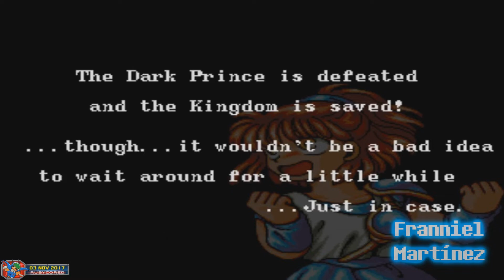Puyo Puyo (ENG/World) - Traducción al Español Latino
-Creditos

Esta es una traduccion del juego original, mas especificamente, de la localizacion inglesa que salio en 1992/1993. La localizacion cambio astante la historia si se compara con el video anterior, tanto asi, que muchos personajes tambien cambian la personalidad. Si se preguntan del porque la actuacion de voz es tan mala, se descubrio que quien doblo el juego, fue Charles Martinet (voz principal de Mario y otros personajes de la saga de Nintendo), cuando aun doblaba para juegos de SEGA en los 90s. El presto su voz para TODOS los personajes, incluyendo los femeninos, y tambien prestaria su voz para algunos audios de Dr. Robotnik's Mean Bean Machine.

-Tiempos (Traducción de nombres hecha por @Mega_Drive_Sonic ):
Introducción: 0:00
Tutorial - "¿Cómo se juega al PuyoPuyo?": 0:11
Modo Fácil - Esqueleto: 1:37
Modo Fácil - Espectro Azul: 1:51
Modo Fácil - Momia: 2:05
Modo Fácil (Escena Final): 2:23
Modo Normal - Dragona: 2:43
Modo Normal - Capitán del Gobio: 2:53
Modo Normal - Pie Pequeño: 3:10
Modo Normal/Difícil - Elfa Oscura: 3:27
Modo Normal/Difícil - Escorpillo: 3:39
Modo Normal/Difícil - Juanito: 3:52
Modo Normal/Difícil - Zombi: 4:15
Modo Normal/Difícil - Brujita: 4:29
Modo Normal/Difícil - Rey Elefante: 4:45
Modo Normal/Difícil - Devious: 5:04
Modo Normal/Difícil - Gran Minotauro: 5:28
Modo Normal/Difícil - Lulú: 5:49
Modo Normal/Difícil - Príncipe Oscuro: 6:13
Modo Normal/Difícil (Escena Final): 6:55